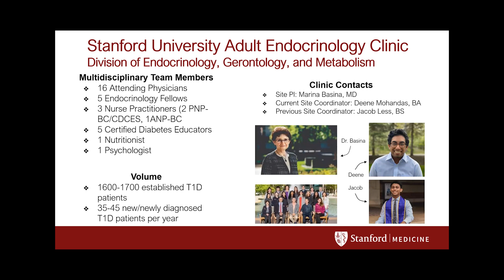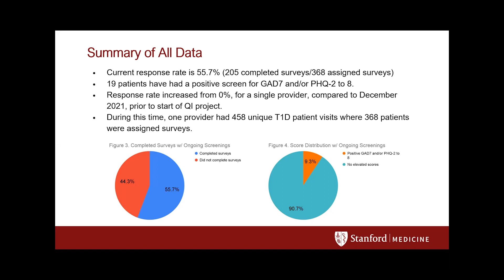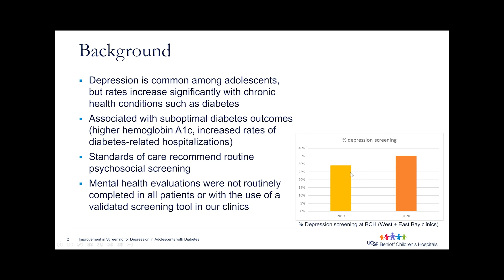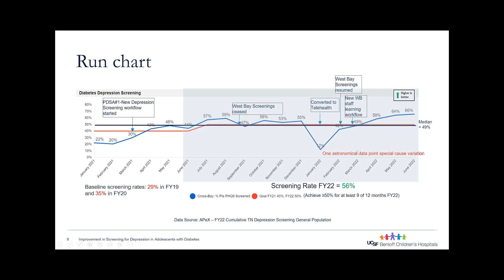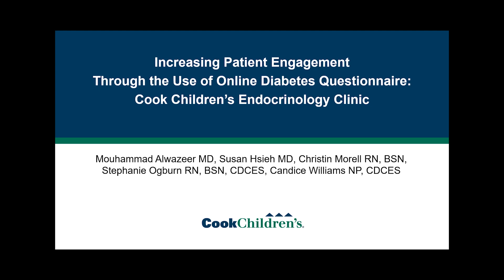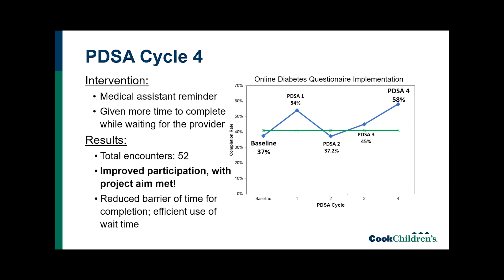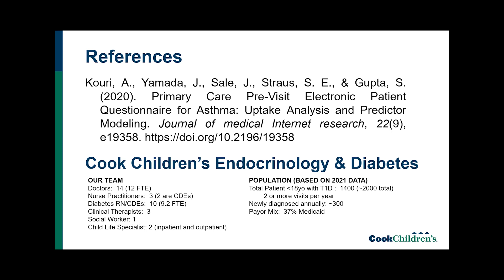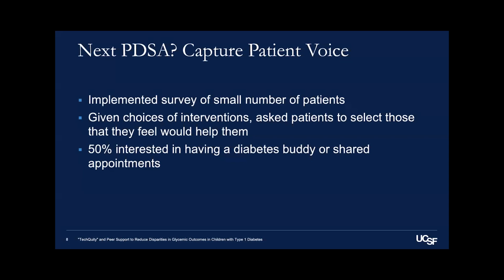Patient Engagement - T1D Exchange Quality Improvement Learning Session 2022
Facilitated by Jeff Hitchcock

The T1D Exchange Quality Improvement Collaborative (T1DX-QI) Learning Session event 2022 in Miami, FL, on November 7 and 8 — “T1DX-QI 52 Centers Strong: Implementation and Advocacy for Change.”

Members from participating endocrinology clinics across the country come together to share insights on improving the care provided to people with diabetes — with the goal of improving quality of life and overall health.